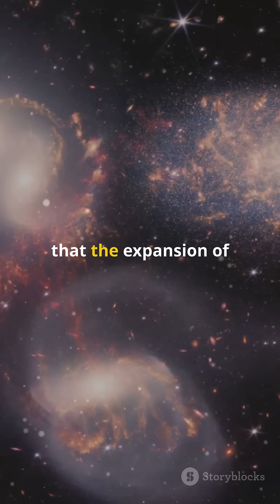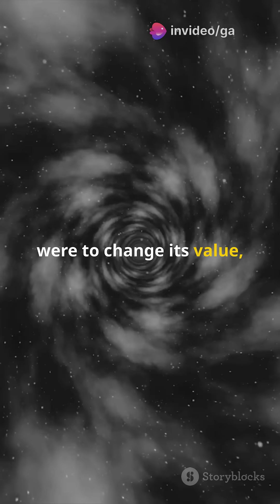END OF THE UNIVERSE? 5 THEORIES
Explore the most chilling scientific theories predicting the universe's ultimate fate.